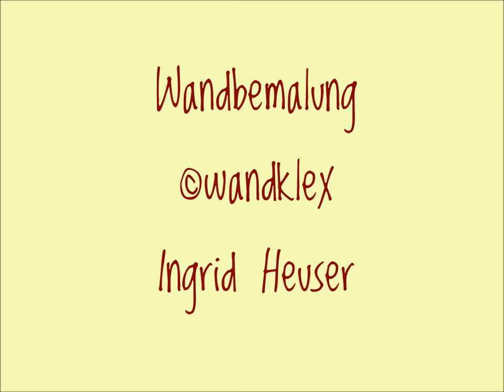wandklex Kunstatelier - Wandbemalung des Treppenhauses im Bahnhof RAtzeburg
Die hier heimische Flora und Fauna prägt die derzeitig Wandbemalung im Treppenaufgang zu meinem wandklex® Kunstatelier. Es liegt im Bahnhof Ratzeburg, einer norddeutschen Kleinstadt im Herzogtum Lauenburg in Schleswig-Holstein.) Alle hier dargestellten Spezies kommen tatsächlich in der Region vor; neuerdings insbesondere auch der Wolf.
Besichtigung nur nach Voranmeldung (kein öffentliches Ladengeschäft). Die Bemalung ist übrigens noch nicht komplett, es finden noch laufende Renovierungsarbeiten im Haus statt-